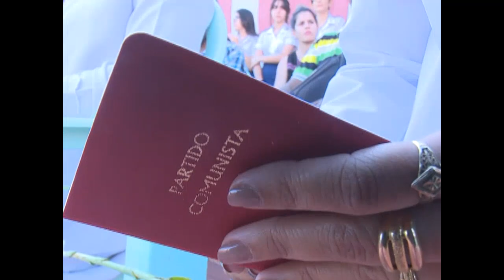Recorren candidatos a diputados por municipio de Cienfuegos sectores estratégicos del territorio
Los candidatos a diputados a la Asamblea Nacional del Poder Popular por el municipio de Cienfuegos recorrieron entidades con valor económico para el territorio. Turismo, energía y producción azucarera constituyen algunos de los renglones priorizados en la visita.